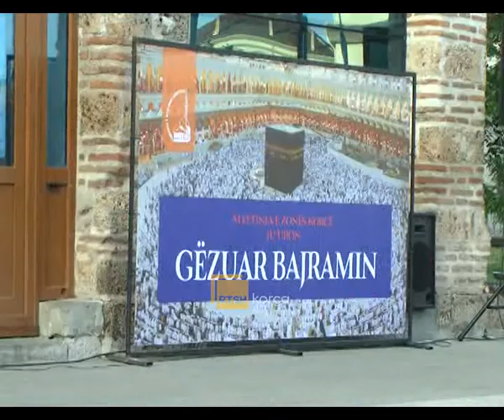Cikalleshi: Agjerim të lehtë për çdo besimtar